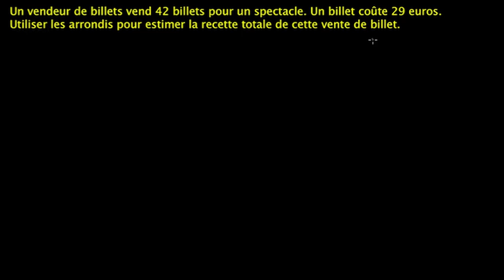Estimer une multiplication - Exemple